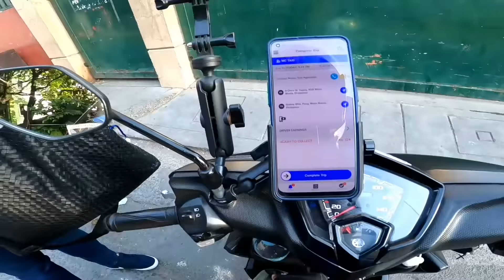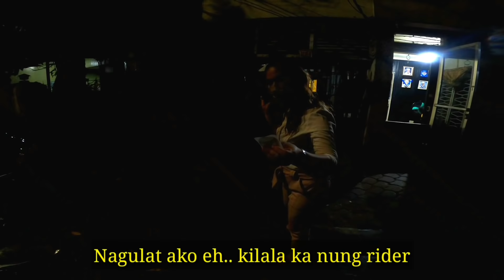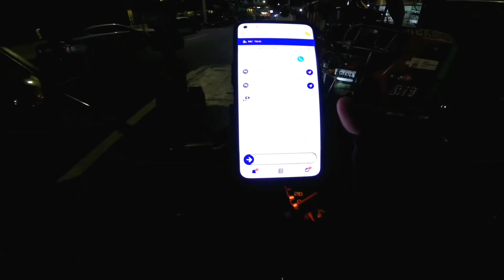BYAHE BAGO ANG ARAW NG MGA PUSO | BUHAY MCTAXI RIDER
Hello mga paps.. musta kayong lahat.. panibagong upload ulet naten.. salamat sa supporta mga ka paps !.. keep safe always sa ating lahat.  i love u all..

kung nagustuhan niyo ang video na Ito e like at e share  niyo na po ito at mag iwan lang ng comment sa baba...